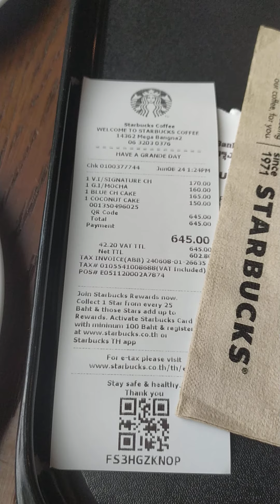เที่ยว เมกะ บางนา กว้างมาก กิจกรรมหลากหลาย หากาแฟเค๊กกินกัน😋🥧☕